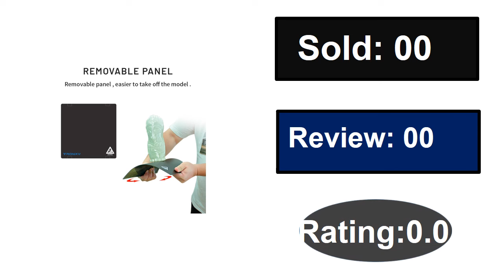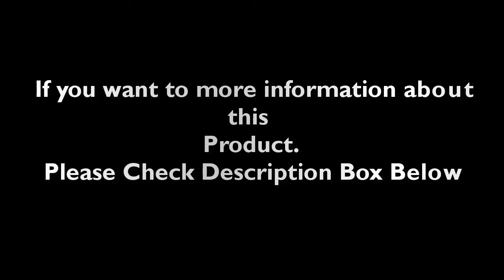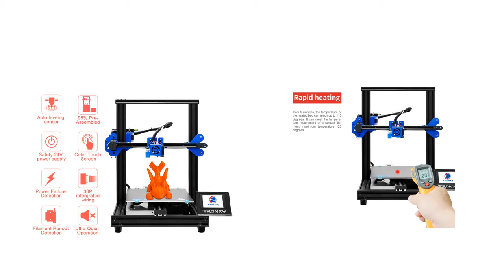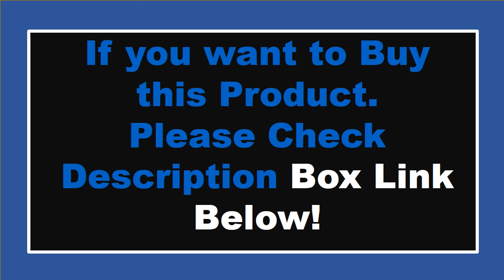Top 5 Best 3D Printers Review In 2024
Check The Link for Buy & Details:
1. Creality 3D Printer Ender-3 V3 KE 500mm/s Fast Printing Speed Smart Creality OS X-AxisLinear Rail Double Fans Smart Ul 60W

2. BIQU B1 3D Printer FDM Upgraded DIY TMC2225 3.5Inch TFT35 V3.0 Color Touch Screen Metal Frame Impresora 3d Large Plus Size

3. Tronxy 3D Printer XY-2 PRO with PLA Filament Impressora Drucker Build Plate 255*255mm Fast Assemble High Precision for Beginners

4. Creality Ender-3 V3 KE 3D Printer 500mm/s High-speed Printing Connected for Smart Control Auto Leveling X-axis Linear Rail

5. Tronxy XY-2 PRO 2E 3D Printer 255x255mm 2 in 1 Out Extruder Dual Colors Head Titan Extruder Removable Platform Resume Printing